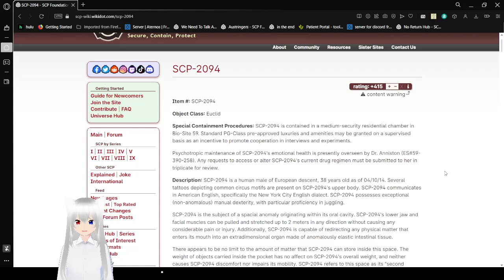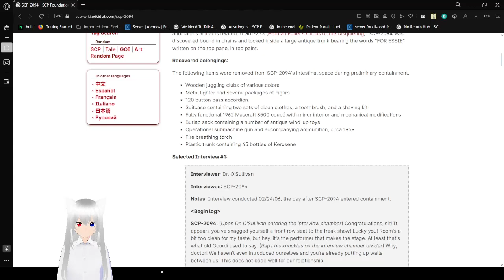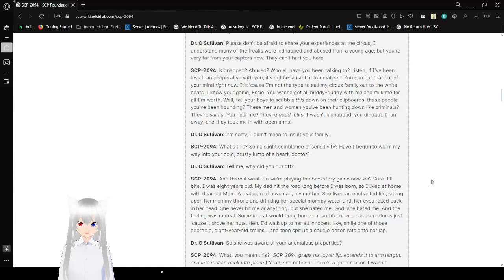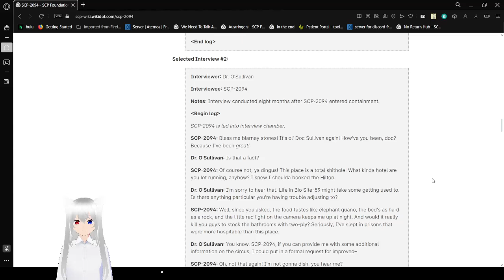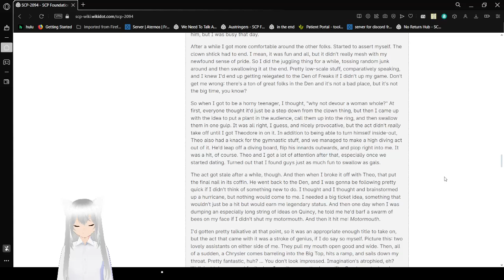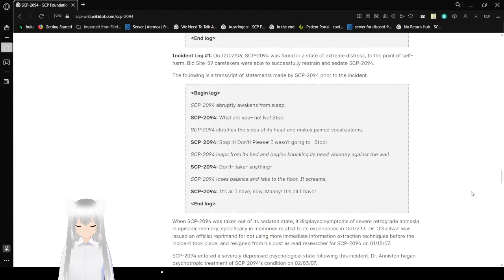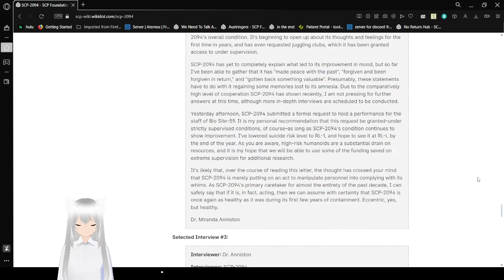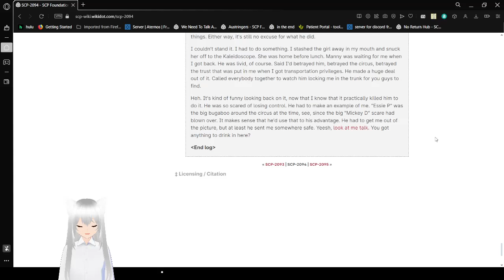Haku reads about Motormouth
I like him